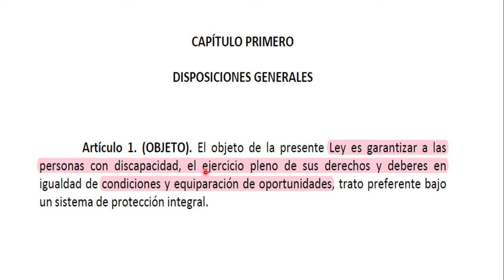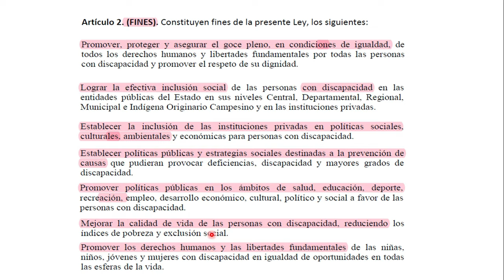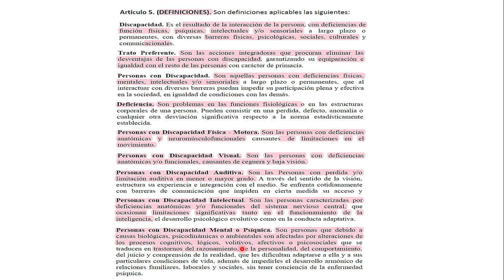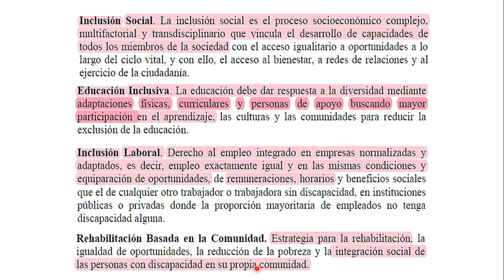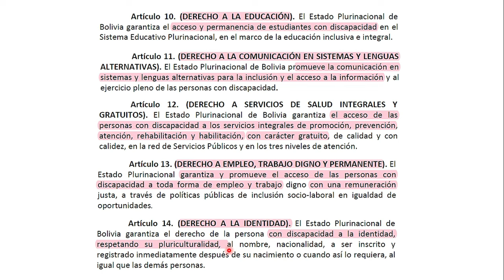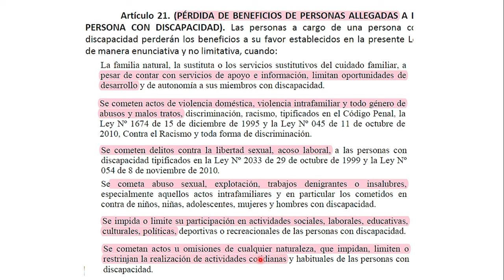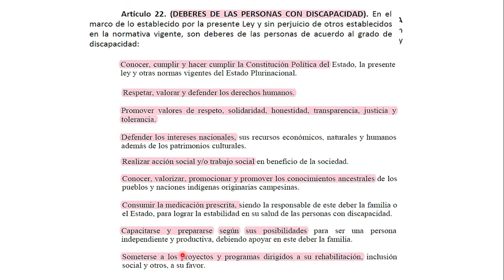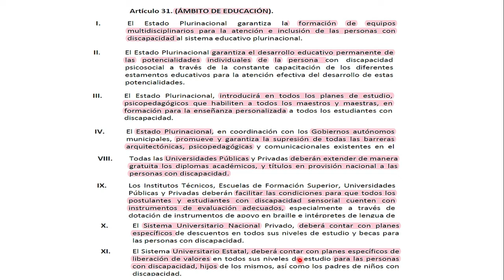LEY Nº 223. LEY GENERAL PARA PERSONAS CON DISCAPACIDAD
Ley general para personas con discapacidad. Bolvia.